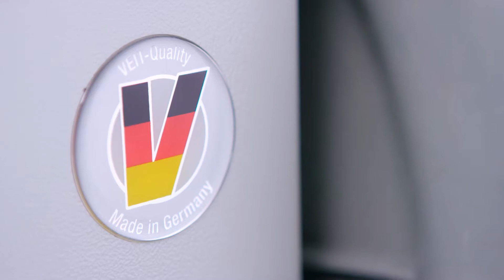BRI-550 SC Shoulder Seam Pressing Machine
The BRI-550 SC Shoulder Seam Pressing Machine offers following features:

SC (Scissor Closing) Folding Arm Frame

Special buck design: Depending on the model e.g. for straight or round shoulder contours or for special shaping of the shoulder-bone area

SPC micro control with LCD display with 4 program memory slots or optional with user-friendly 5.7“ colour touch display